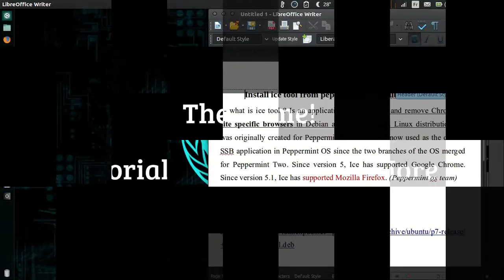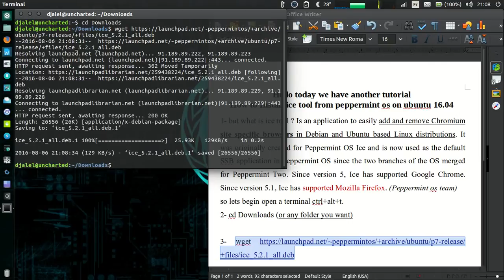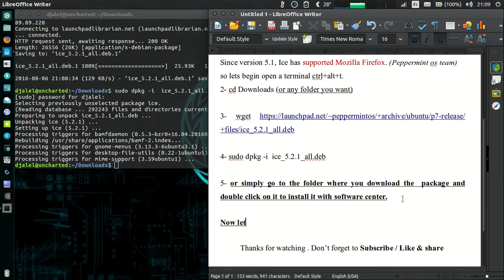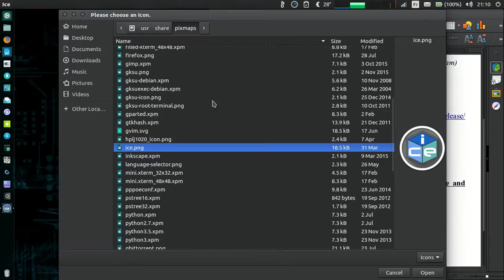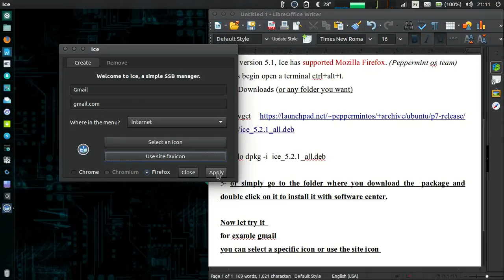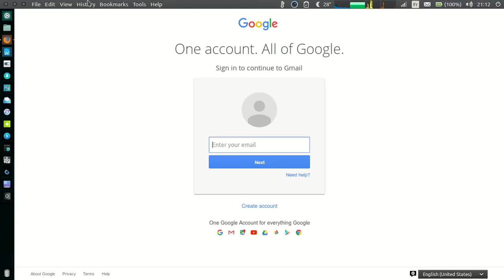How to Install ice tool from peppermint os on ubuntu 16.04